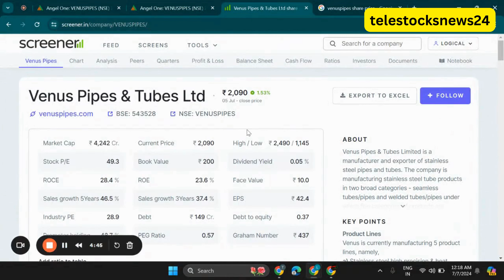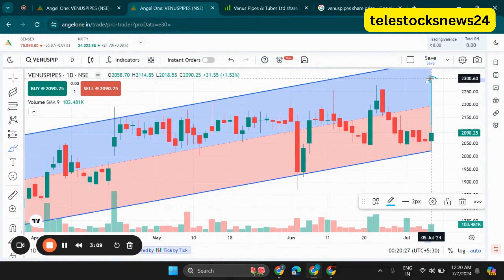Venus Pipes and Tubes Ltd Share Latest News, Venus Pipes and tubes share price target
Search Queries - venus pipes share news
venus pipes share target,venus pipes share latest news
venus pipes share price,venus pipes share news today,venus pipes share
venus pipes and tubes ipo,venus pipes share analysis,venus pipes share hold or sell,venus pipes and tubes ltd
venus pipes and tubes,venus pipes share review,venus pipes share result,venus pipes,venus pipes and tubes share latest news
venus pipes news,venus pipe share latest news,venus pipes technical analysis